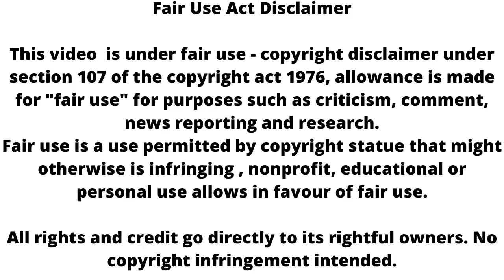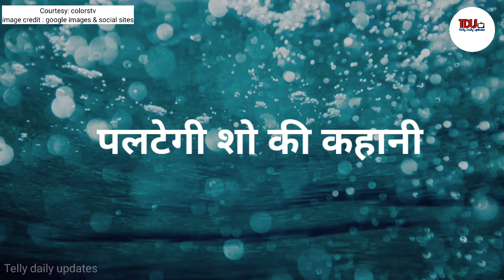Molkki || रेनू के कत्ल के इल्जाम में वीरेंद्र पहुंचा जेल, हुआ बुरा हाल !